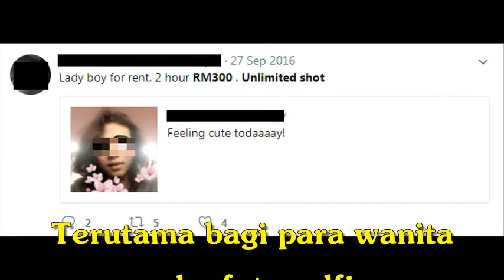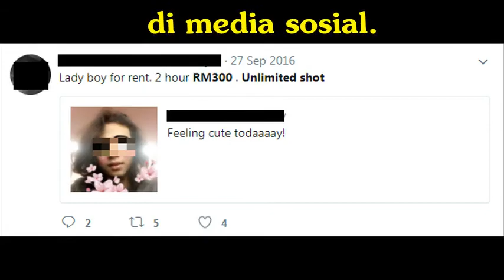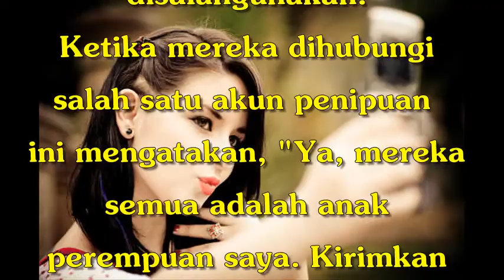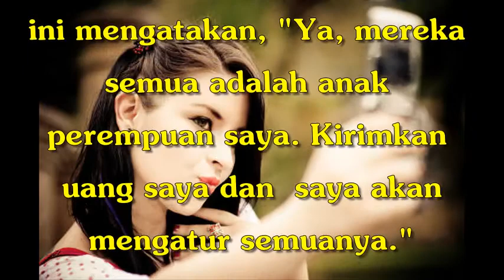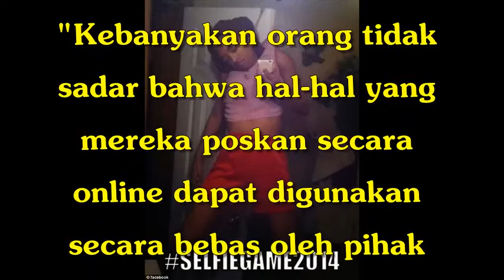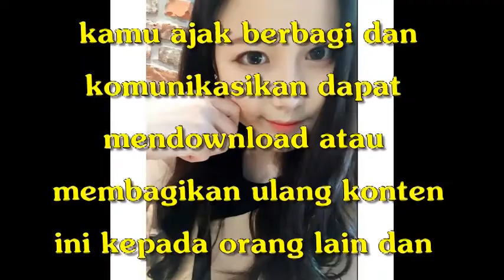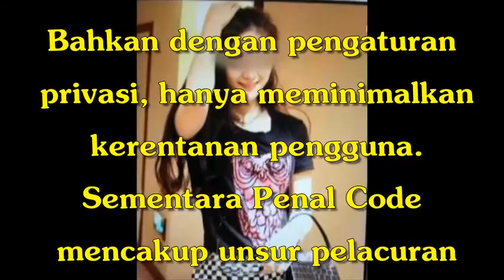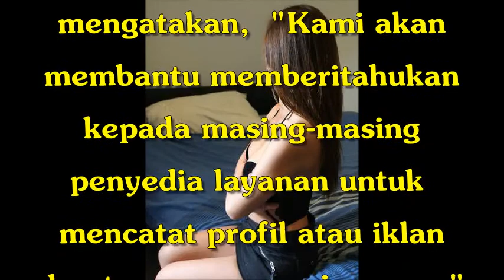Awas Foto Selfie di Medsos Bisa Disalagunakan, Ini Fakta dan Bukti Investigasinya !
Modus Baru ! Awas Foto Selfie di Medsos Bisa Disalagunakan, Ini Fakta dan Bukti Investigasinya !